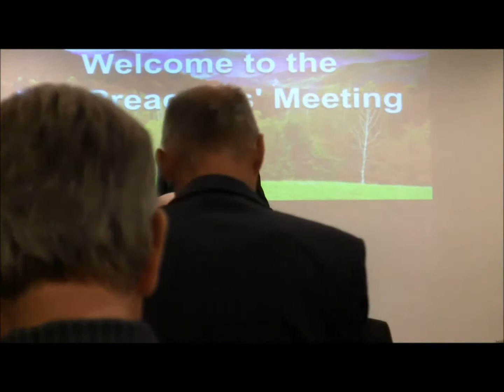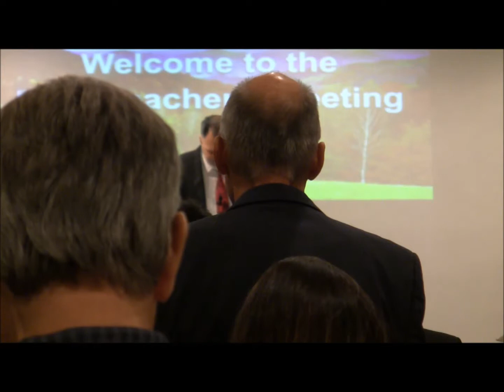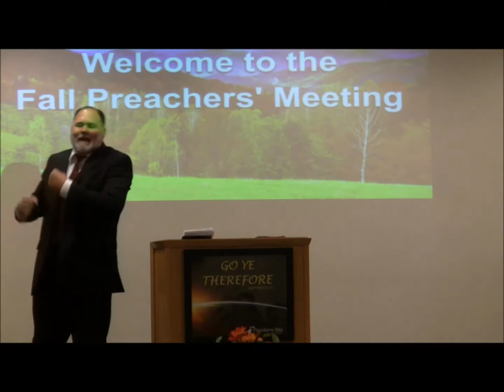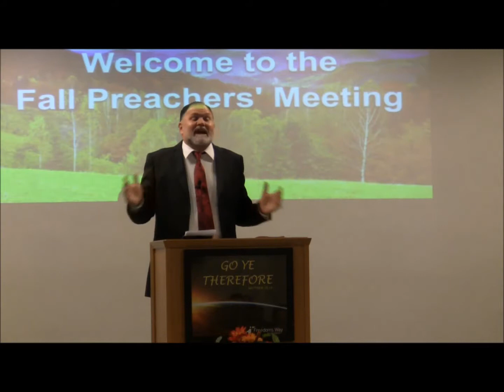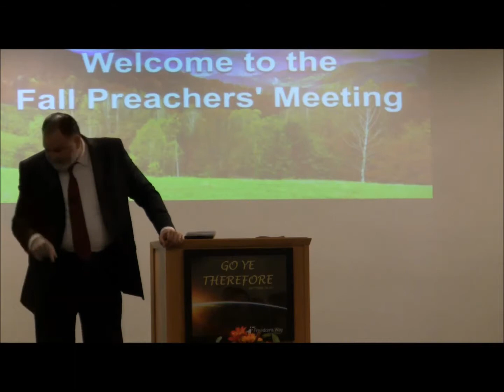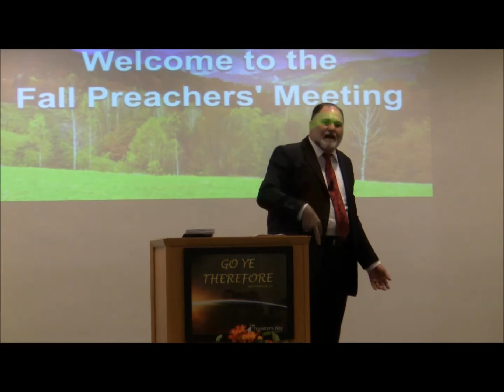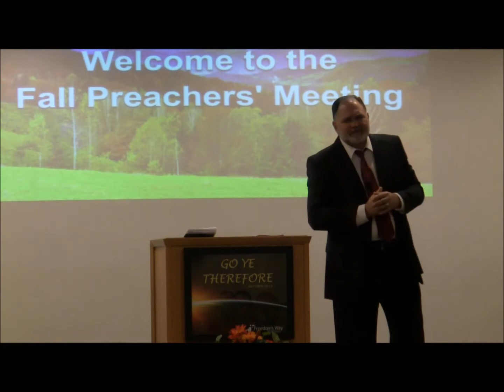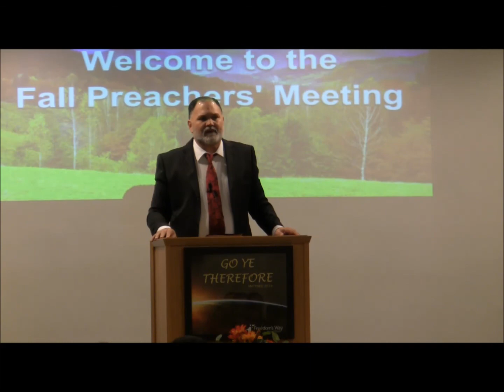2017 Fall Preachers' Meeting: Evngelist Paul Abbott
The first speaker at Freedom's way Baptist Church's Fall Preachers' Meeting